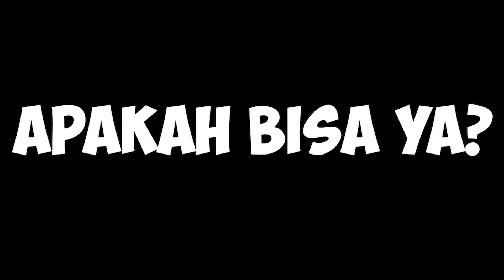Aku membuat DUNIA di dalam NERAKA untuk dihuni manusia dan makhluk hidup❓Minecraft Hardcore (S1:Ep2)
Aku mengubah NETHER menjadi
OVERWORLD❗️❗️